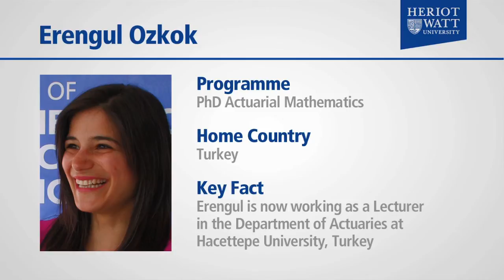Graduate profile: Erengul Ozkok, PhD Actuarial Mathematics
Erengul Ozkok graduated from Heriot-Watt University in 2011 with a PhD in Actuarial Mathematics. Erengul is now working as a Lecturer in the Department of Actuaries at Hacettepe University, Turkey.